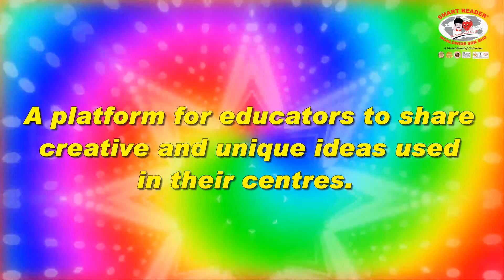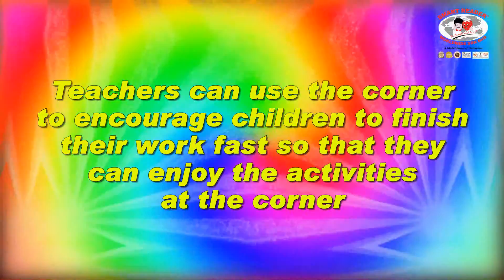CREATIVE MINDS : SHARE YOUR CREATIVE IDEA TODAY!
We invite you to share your creative idea. A winner will be selected every 3 months.

This contest opens to franchisees of Smart Reader® Kids only.